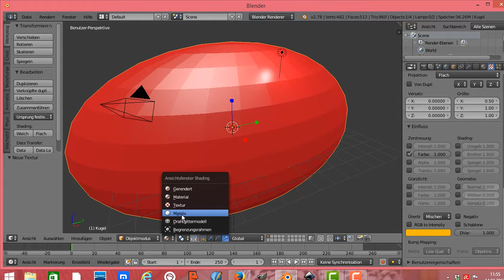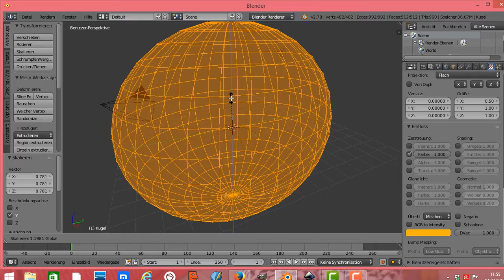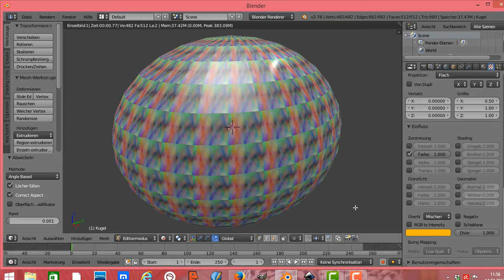Blender Tutorial:Modus wechseln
blender Tutorial Deutsch: modus wechseln